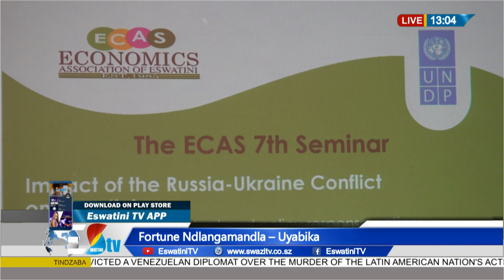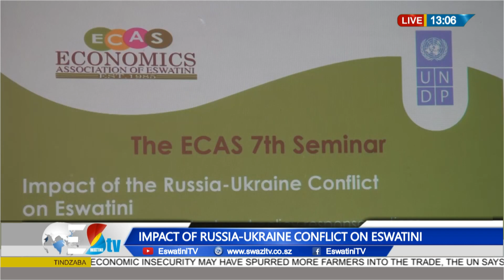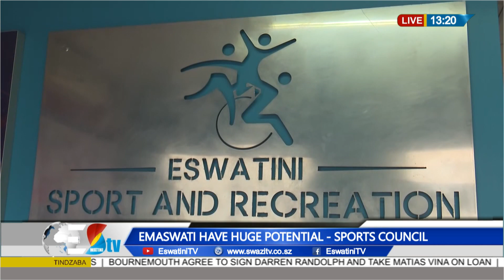Tindzaba Emini || 26-01-2023